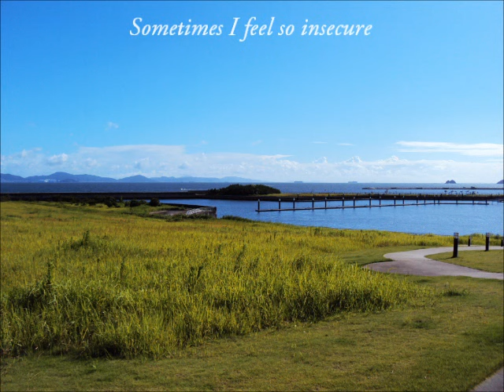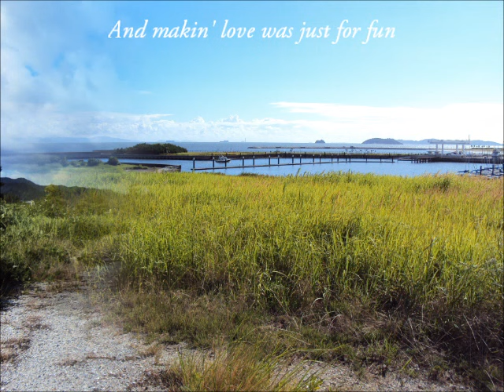Jamie O' Neal - All By Myself